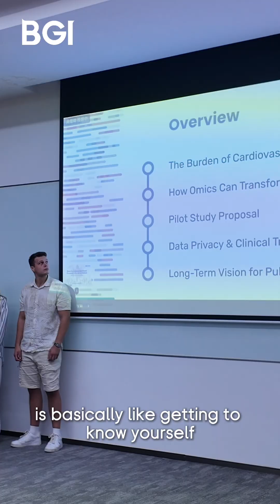The 2025 DUT-BGI International Summer School Experience: Alejandro Romero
Meet Alejandro Romero, a microbiology student from the University of the Andes in Colombia. At the 2025 DUT-BGI International Summer School, Alejandro is diving deep into the world of bioinformatics. He also had the opportunity to participate in a round table with Ph.D. and master’s students, gaining valuable insights into the exciting life of a researcher.